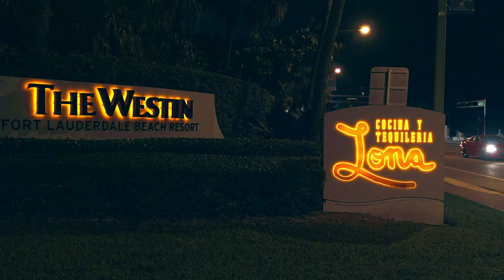Street artist Ruben Ubiera - Westin Hotel Mural Timelapse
Our friend and extremely talented street artist, Ruben Ubiera, created this fantastic urban mural on the bridge connecting the Westin Fort Lauderdale hotel to the beach.

Over several days and nights, we filmed Ruben and his team to capture their process for building such an astounding piece of art.
Photographed by Damian Fitzsimmons
Additional Drone Photography by David De Souza
Edited by Anna DeFinis